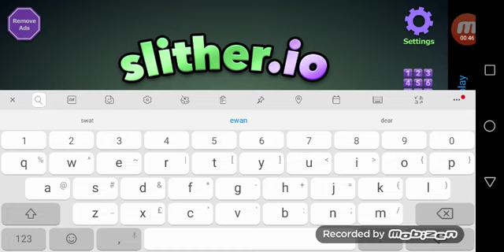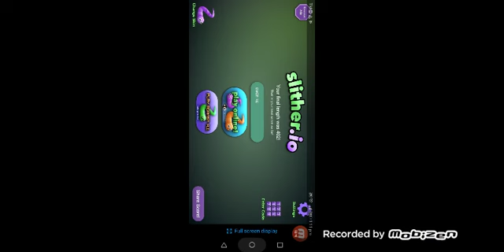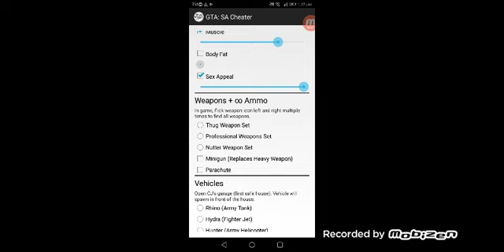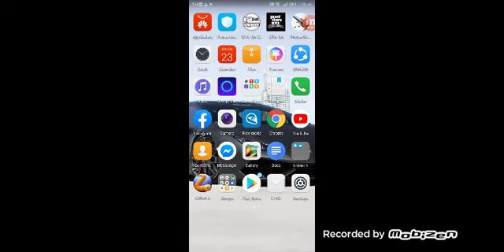SLITHER. IO GAMEPLAY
What's up guys ngayon naglaro ako ng slither io kasama ang ibang tao online be sure to click the subscribe button and like if you want suggestions for new vids comment lang kayo at kung gusto nyong keep track lang, ring that bell next to the subscribe button peace out😎